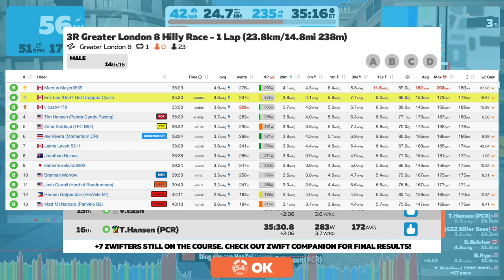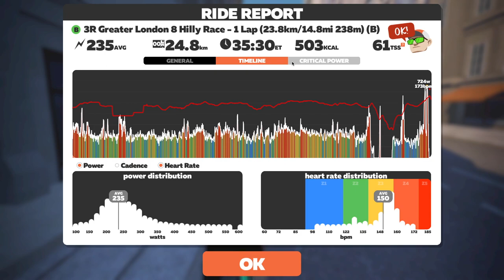MAJOR SPRINT FAIL / Greater London 8 // Zwift Race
@#%$&*%# Took my foot off the gas too early even though I had MORE than enough in the tank to take it home!!

3R Greater London 8 Hilly Race
Greater London 8, 1 Lap, 24km

0:00 Intro
1:51 Start of Race
22:37 Box Hill KOM
36:01 Final 1km
36:53 Final 500m
37:32 Zwift Power Results
38:02 Ride Stats